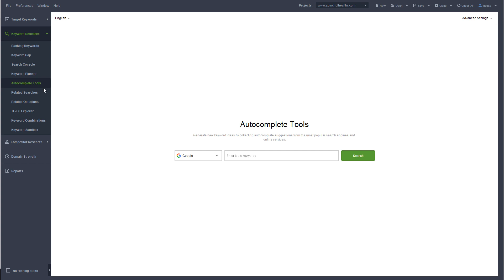Discover keyword ideas with YouTube Autocomplete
Do you know that Rank Tracker lets you pull keyword ideas from YouTube’s suggestions, and highlights vital metrics, such as search volume, expected visits, competition, etc.?
To give it a try, open or create a new project, switch to Keyword research, Autocomplete tools, select YouTube in the drop-down list and enter your topic keywords.
You can use these ideas to create both videos and blog posts 🙂